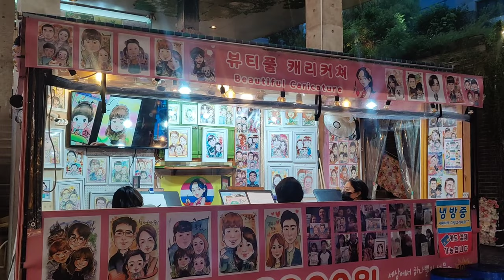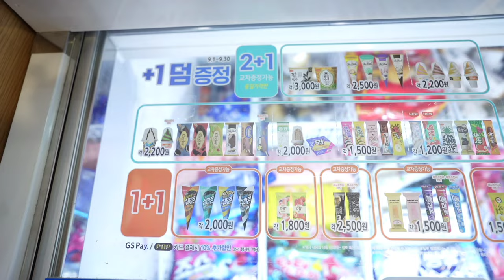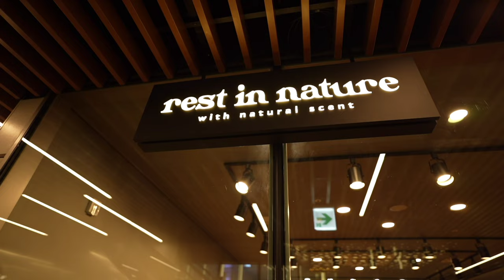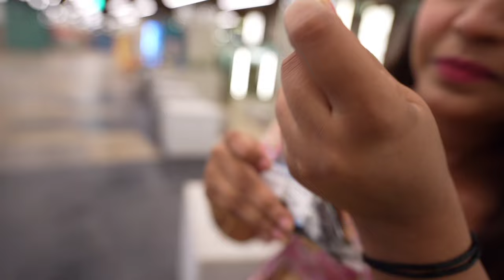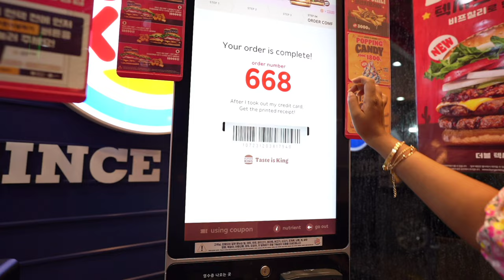🇰🇷 CVS challenge in Seoul, South Korea | exploring Insadong on a rainy day| typhoon alert😱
how expensive is Korea
korea vlog